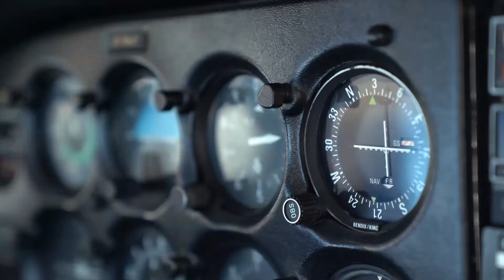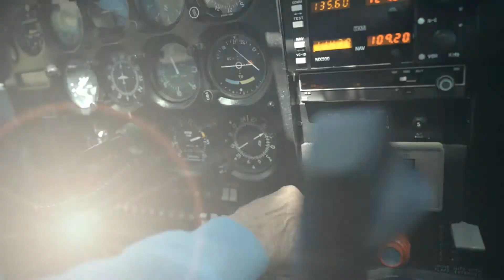Nostalgia. Or When Guests leave The Redwoods In Yosemite.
Are you getting ready for an epic adventure in one of America’s most iconic national parks? Yosemite is the land of soaring waterfalls and towering granite cliffs, and Yosemite puts on a real show for April visitors.

Spring has sprung, and this season of rebirth is the perfect time to explore the breathtaking scenery of Yosemite National Park. Grab your hiking boots, pack your camera, and prepare to be amazed by the beauty of this natural wonderland.

So, whether you’re a seasoned hiker, a nature lover, or simply seeking an escape from the hustle and bustle of daily life, Yosemite in April is the perfect destination for you. Let’s dive in and discover all the magic this incredible park has to offer!

In this comprehensive guide, we’ll take you through all the must-see sights, best hiking trails, and hidden gems that Yosemite has to offer during the month of April. Plus, we’ll share some insider tips on how to make the most of your trip, including where to stay, what to pack, and what to expect.